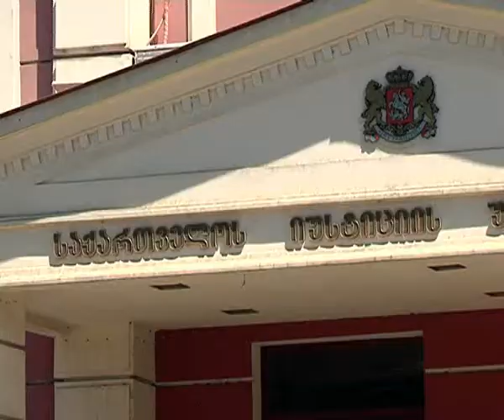iusticiis sabwo siujeti